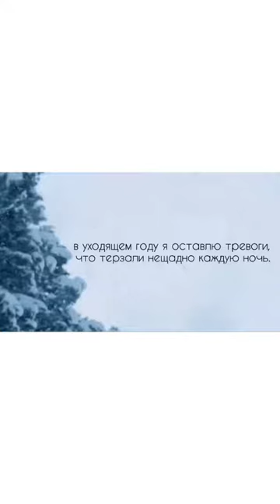В уходящем году я оставлю тревоги | Автор M A R G A R I T A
Читает M A R G A R I T A (instagram @margo_poetry)